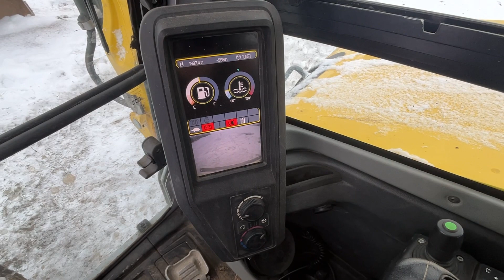Köp Grävmaskin Wacker Neuson ET65 tiltrotator med grip + 2 skopor på Klaravik